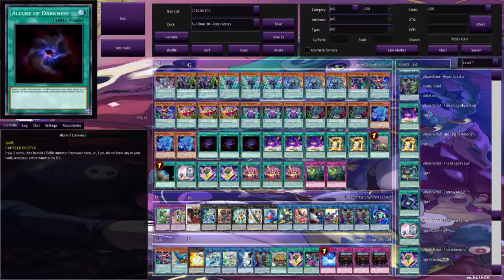Yugioh - Abyss Actor Duels (Deck Download in Description) (Subscriber Showcase #10)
Intro (0:00)
Abyss Actor vs Chaos Creator (0:13)
Abyss Actor vs Sacred Beasts (3:43)
Abyss Actor vs Tribrigade (4:52)
Abyss Actor vs Utopia (6:48)
Abyss Actor vs Simorgh (8:35)
Deck Profile (9:57)
Outro (11:03)